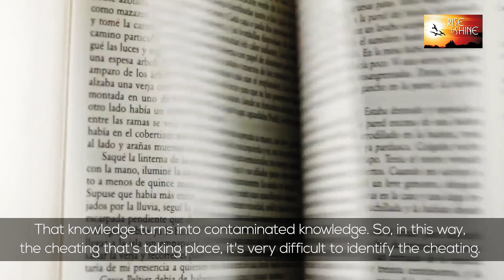Business Yoga or Cheating Yoga I in Hindi with English sub-titles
In Today's world everyone wants to be Successful by being a good Leader, Manager or a Big Businessman etc.!
Bhagavad-Gita is an amazing book and it gives us insights and learning on all these different subjects but an important Question: What does God really expects from us?
In Service!